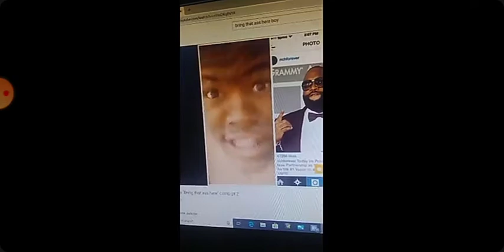Allegedly Dave ...GOD CAN PRESERVE HIS WORD. FLAT EARTHERS, DEMAND A DEBATE, IMMEDIATELY!! - GOD